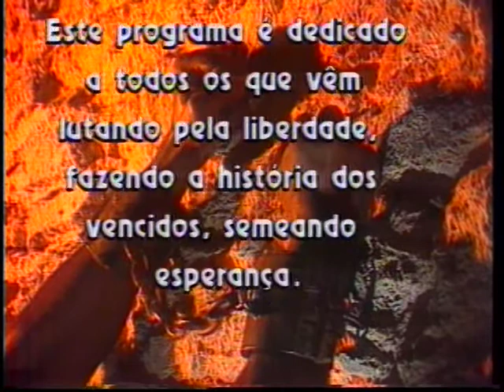O Quilombo de Manoel Congo PARTE 03.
O Quilombo de Manoel Congo foi mais um dos episódios da luta dos africanos contra a escravidão que se notabilizaram pela preocupação suscitada nos escravistas.